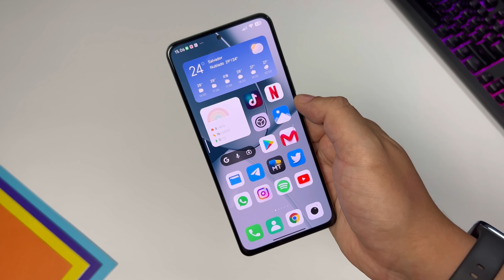Mi Gallery Alpha Com Recurso Miui 14 - Selecione, extraia e traduza Texto das Imagens e Mais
Baixe o Novo Pack de Wallpaers BlinPack Mês de DEZEMBRO de 2022

Novo App de Temas com Opção de aplicar barra de Status

Links e vídeos relacionados ao Vídeo

Widgtes iOS